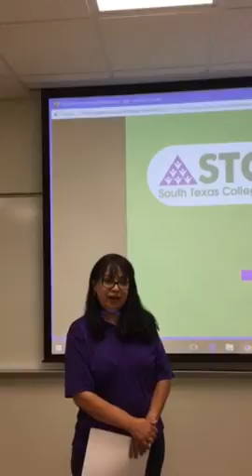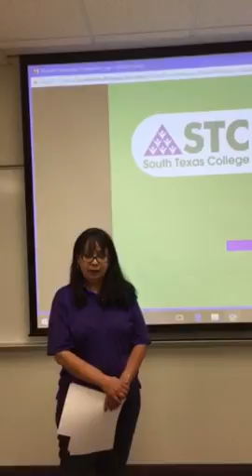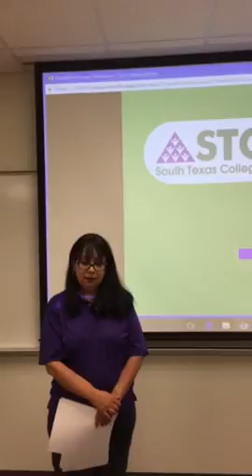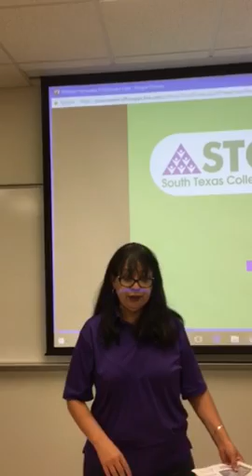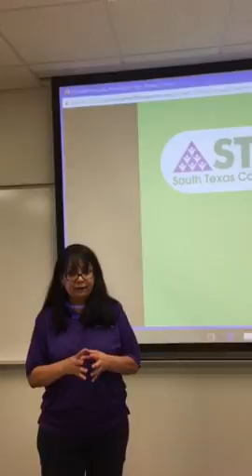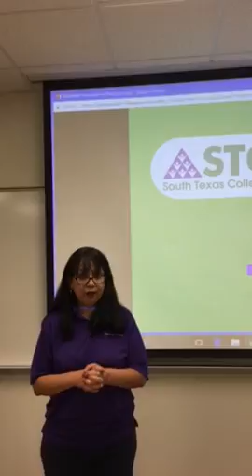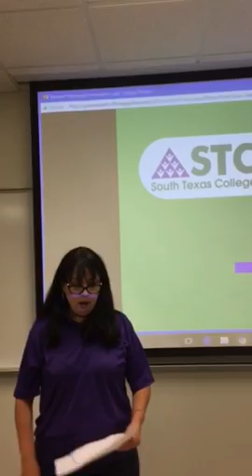Elizabeth Hernandez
Comp 4 Presentation